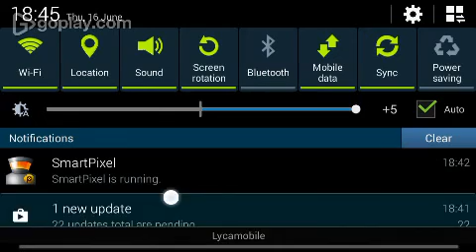Modern Combat 5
I created this video with the YouTube Video Editor I need to send the Prestige Vid link ... oh its right here . I guess I will leave you guys to it... Bye... Just joking right here . and here is my music channel . . Peace :)